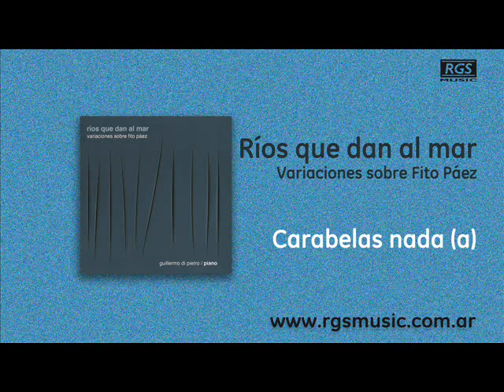Variaciones sobre Fito Páez - Carabelas nada (a)